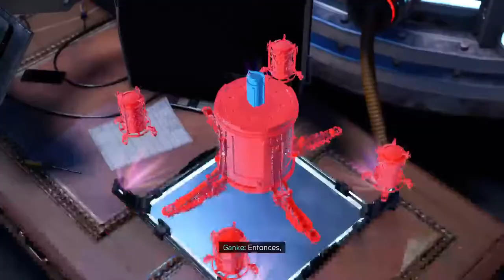Marvel's Spider-Man: Miles Morales Gameplay Walkthrough [4k 60 FPS PS5]